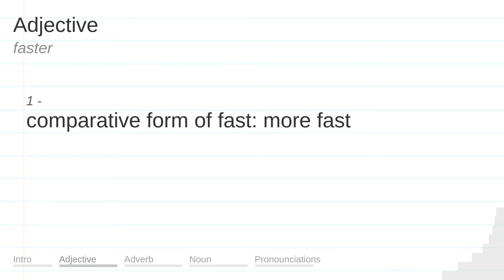FASTER meaning, definition & pronunciation | What is FASTER? | How to say FASTER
What is FASTER?
What does FASTER mean?
How do you say FASTER?
How to pronounce FASTER?

FASTER meaning - FASTER pronunciation - FASTER definition - FASTER explanation